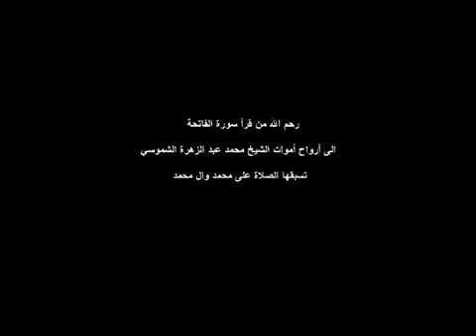سيد جاسم طويرجاوي نعي